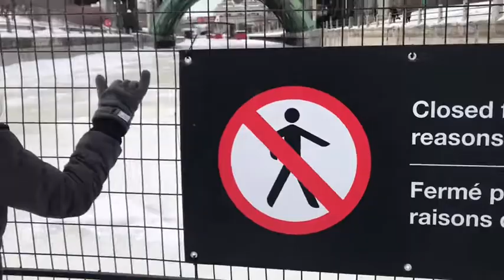We go skating on the canal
This is our adventures on the canal